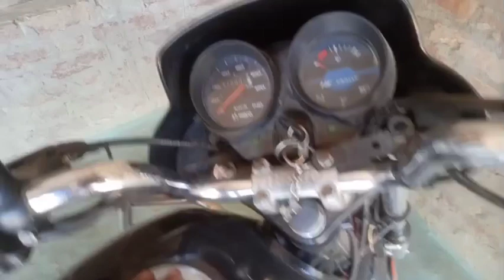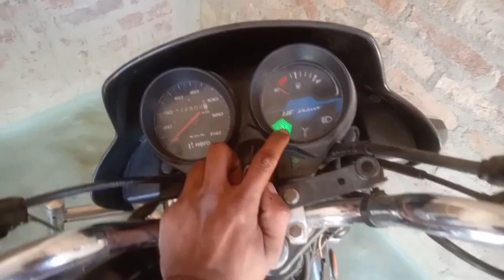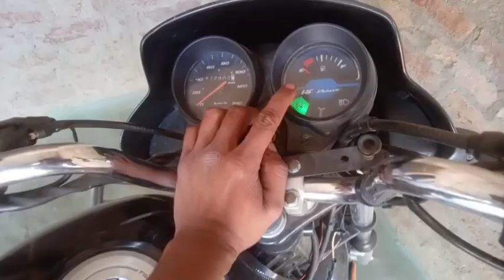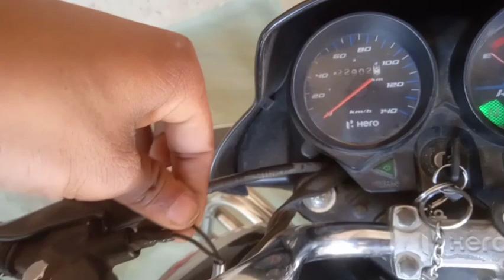hf deluxe self starting problem solw | इस तरह का फॉल्ट मेने पहली बार देखा 😱